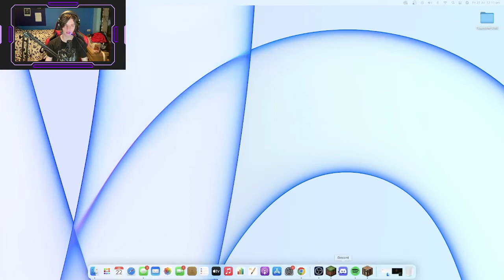I Built a Small Underground bass in 1.19 Episode 1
Inside The small bass is a portal And furnaces in Minecraft 1.19